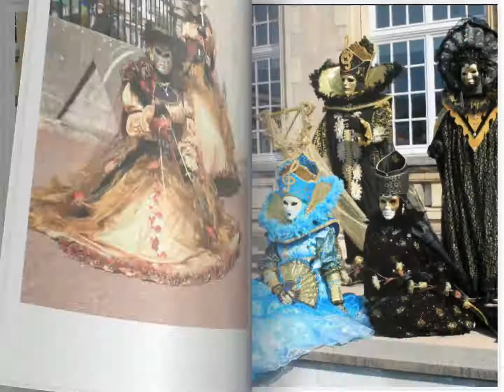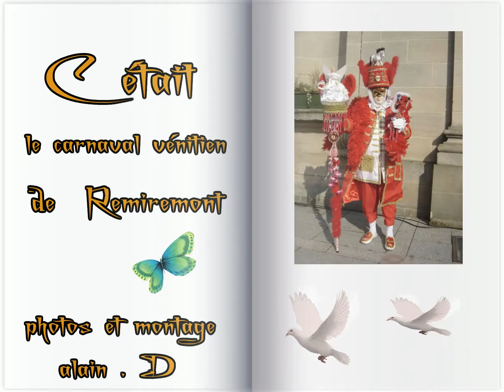carnaval vénitien de Remiremont 2016 photos du samedi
Carnaval vénitien de Remiremont 88200 : montage de photos prisent le samedi matin dans la cour de la médiathéque